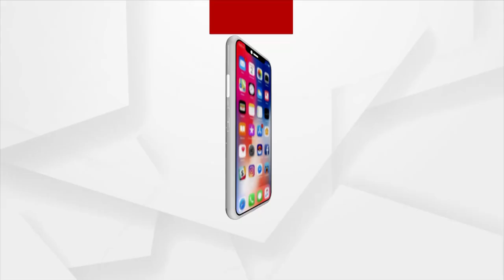ଭୁବନେଶ୍ବର ଜଗନ୍ନାଥ ନଗରରେ ବୋମାମାଡ଼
ଭୁବନେଶ୍ବର ଜଗନ୍ନାଥ ନଗରରେ ବୋମାମାଡ଼ । ବିଳମ୍ବିତ ରାତିରେ ୨ଟି ବୋମାମାଡ଼ ହୋଇଥିବା ସୂଚନା । ବୋମାମାଡ଼ର କାରଣ ଜଣାପଡ଼ି ନଥିବା ବେଳେ ଦୁର୍ବୃତ୍ତ ଫେରାର ହୋଇଯାଛନ୍ତି